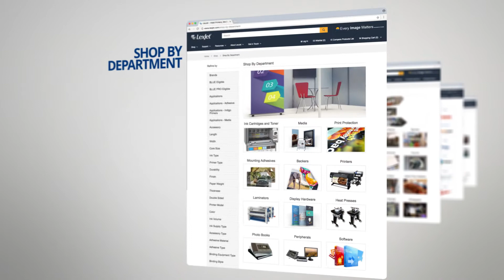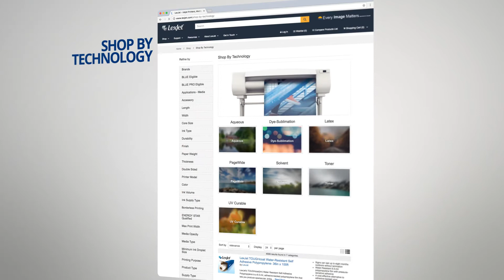Announcing the New LexJet Website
LexJet Co-Founder, Art Lambert announces the new LexJet website – A dynamic, mobile-friendly site built to enhance every interaction you have with LexJet.